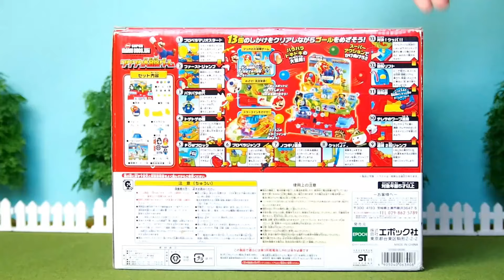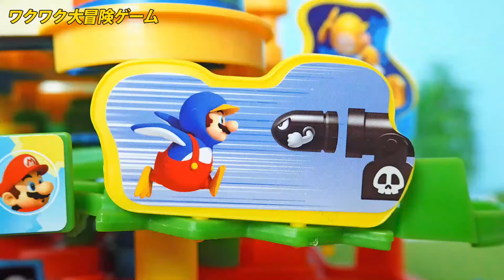マリオのワクワク大冒険ゲーム『13個の仕掛けをクリアしよう！』おもちゃ Super mario bros wii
ハラハラ・ドキドキの大冒険！スーパーアクションでかけぬけろ！
13個のしかけをクリアしながらゴールを目指そう！

■マリオのワクワク大冒険ゲーム『13個の仕掛けをクリアしよう！』Super mario bros wii

[商品名]
NEWスーパーマリオブラザーズWii ワクワク大冒険ゲーム